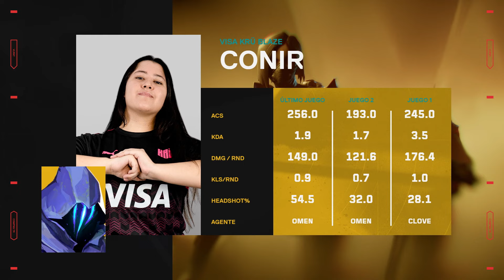LEV vs KRÜ — VALORANT Game Changers LATAM Clausura — S4D3 — Mapa 3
VALORANT Game Changers LATAM 2024